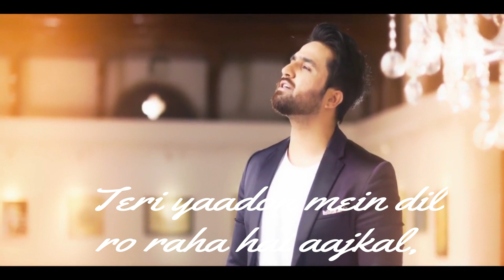Wadda New Song Falak Shabir Whatsapp lyrical Video Status Video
Wadda New Song Falak Shabir Whatsapp lyrical Video Status Video Whatsapp Status Falak Ijazat Sad Song|lyrical video Whatsapp Status HD